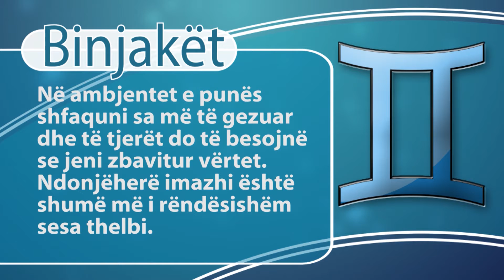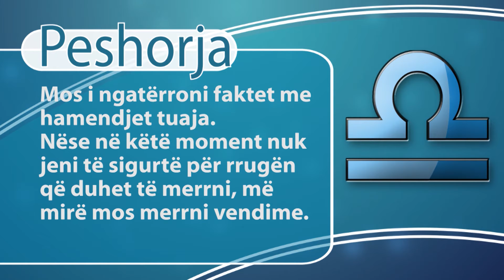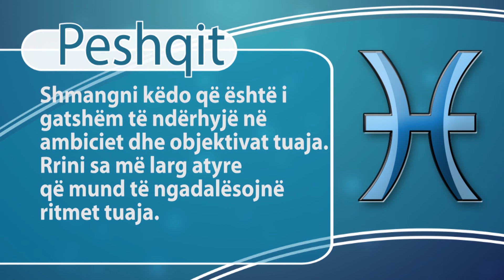Report Tv - Rreze Dielli, Horoskopi 9 Maj 2016